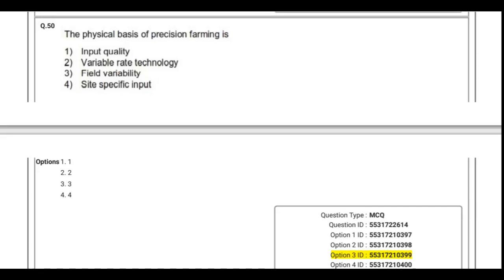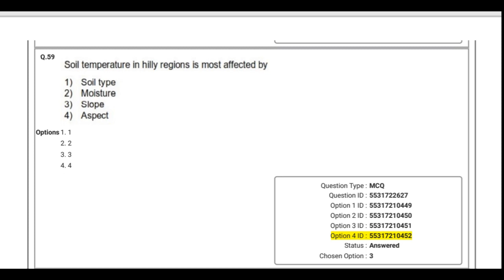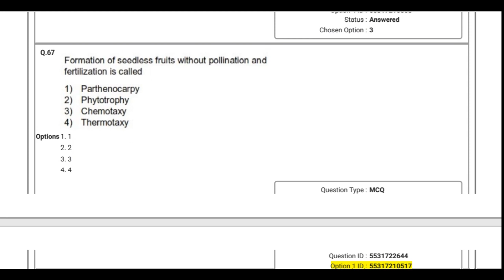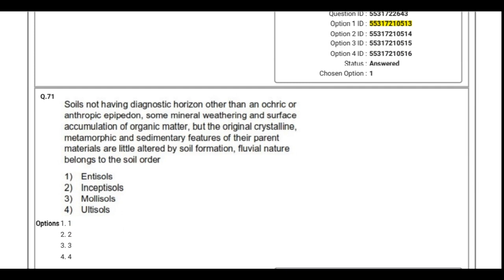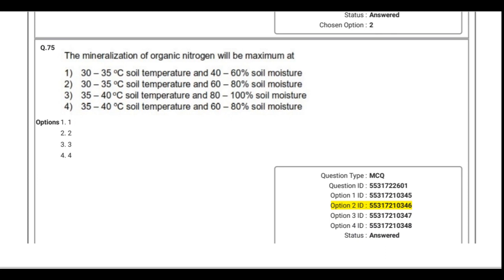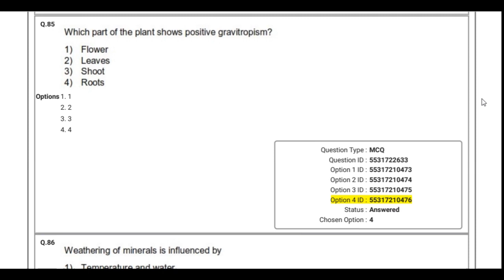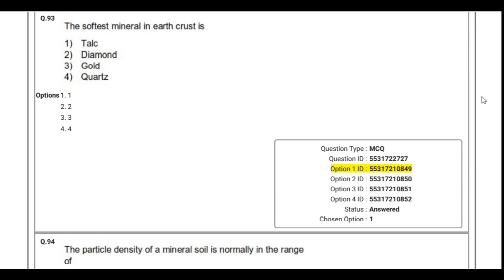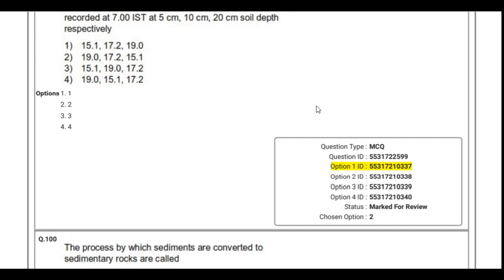Soil science question paper part - 2 (2019) with answer.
this channel is related to whole agriculture..